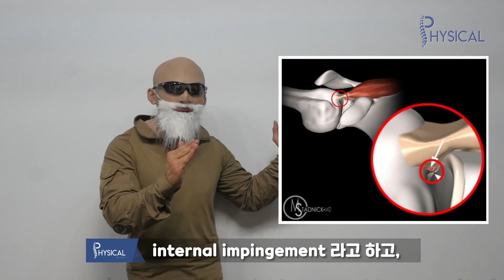어깨 통증? 뼈소리? (매일 10분만 따라해보세요)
이번시간에는 Internal impingement에 대해서 이야기 해보겠습니다.